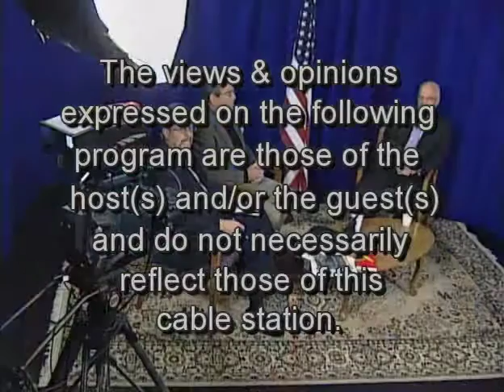Frank Talks with Bruce the Blog-Judge Sal Lagonia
Serving as Yorktown Town Justice is merely one of the varied jobs mastered by multi-talented Sal Lagonia, who also performs as a trumpet player and is a private pilot, in addition to running a successful law practice with wife Loretta. Judge Lagonia, who served in law enforcement for two decades in New Castle, has a lively conversation with Bruce "The Blog" Apar and Frank J. Rich about his many interests, and his surprising encounter in U.S. Supreme Court with Chief Justice John Roberts.